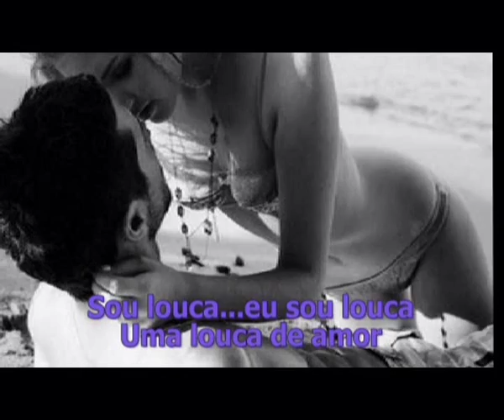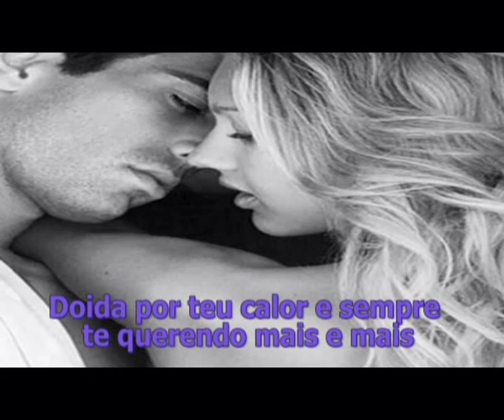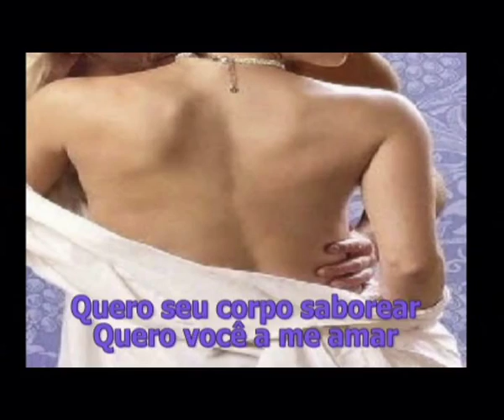LOUCURA HELENA LINS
HELENA LINS